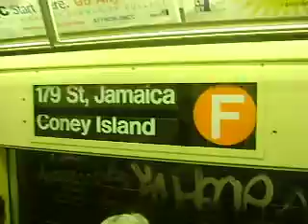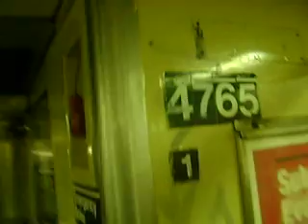1. MTA New York City Subway R-40M/R-42 F Train on Express Broadway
R-40M/R-42 F Train Jackson Heights Roosevelt Avenue to 21 Street-Queens Bridge. Taken Video was June 2009...